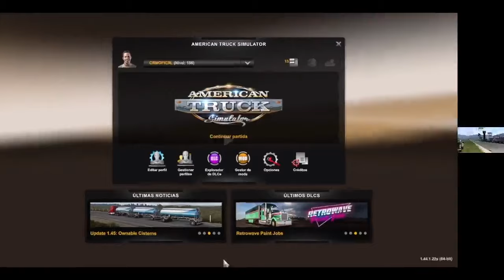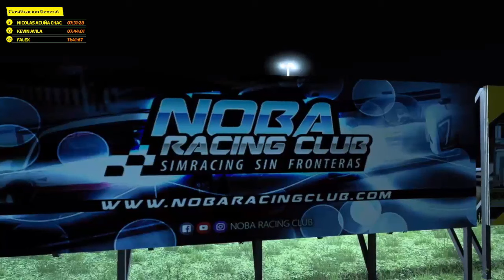GRAN PREMIO VIRTUAL DE TRACTOMULAS 2022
Aca esta el video completo del GRAN PREMIO VIRTUAL DE TRACTOMULAS 2022